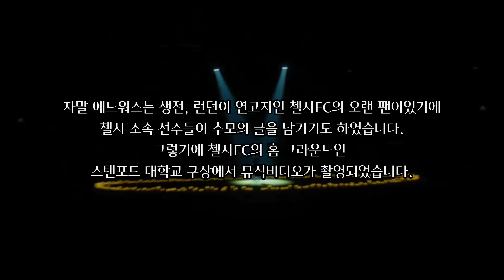🖤 Ed Sheeran - F64[가사/lyrics/해석/번역/한국어] | 세상을 떠난 친구, 자말 에드워즈를 기리며👣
@EdSheeran @sbtv || 정정합니다. 자말 에드워즈는 자메이카 출신이 아니라 가족이 서인도 제도의 일부이며 영연방 국가인 "세인트빈센트 그라나딘"의 출신이며, 자말은 런던에서 태어났습니다. 혼선을 드려 죄송합니다.